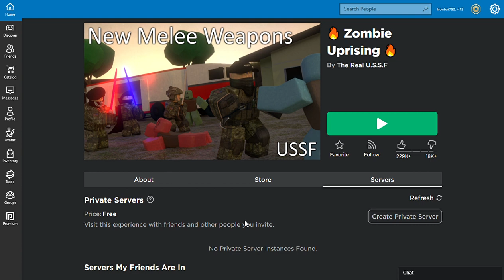zombie uprising ROBLOX